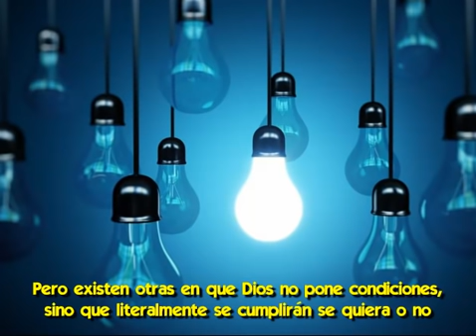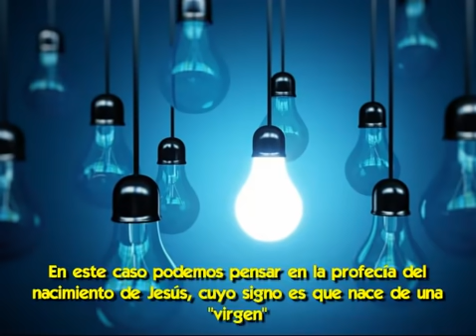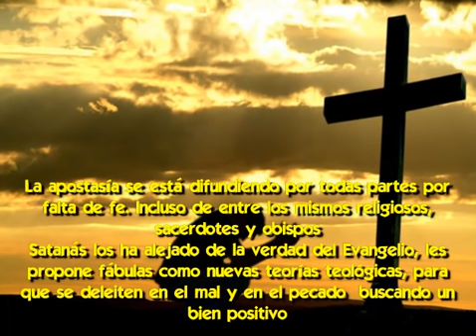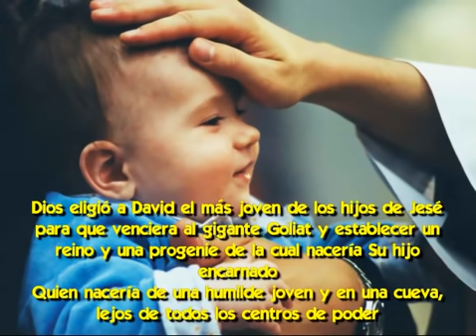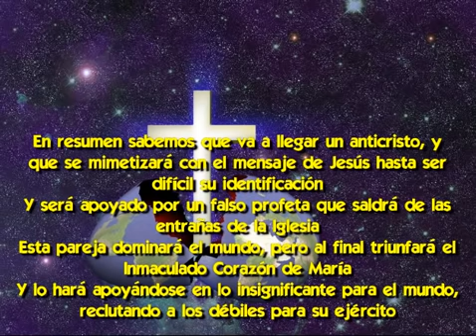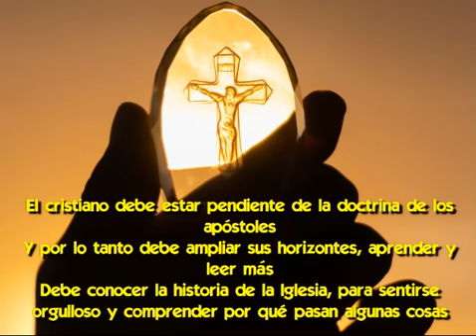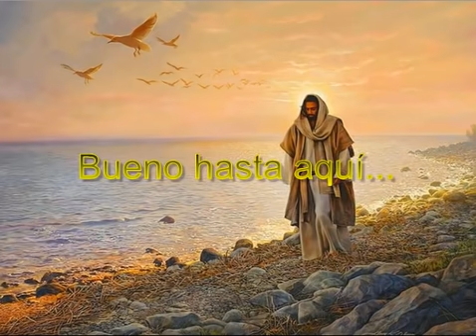Las 3 Profecías de Dios que se van a Cumplir en breve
🌟 Seguro que se cumplen porque no son condicionales.
Dios ha dado una cantidad de profecías por boca de sus mensajeros a través de la historia
Algunas están en la Biblia y otras han sido realizadas luego de terminado el período mesiánico y comunicadas a santos y videntes
En este video queremos hablar sobre las tres profecías que no son condicionales, que se van a cumplir, y que deberías tener muy claro para pensar respecto al futuro

💡 El texto completo de este video y los links que se mencionan los puedes encontrar acá

Si bien las profecías de Dios son anuncios de situaciones que vendrán, no necesariamente suceden todas
¿Por qué no suceden unas y otras sí?
Porque a veces las profecías son condicionales
Es decir que Dios pone en labios del hombre lo que podía pasar, si los hombres no hacen las cosas bien, o si no se arrepienten, o hacen penitencia.

Tal como sucedió en Nínive cuando fue enviado Jonás.
Allí no sucedió la destrucción de Nínive, y no por error del profeta, sino porque las personas que lo oyeron cambiaron su forma de vida, y recordaron que Dios debía ser su centro.
En cambio en otros casos las personas no escuchan y los males suceden.
De tal modo que existen unas profecías que pueden modificarse si las personas hacen lo que se les pide.
Y estas podríamos llamarlas profecías condicionales.

Pero existen otras en que Dios no pone condiciones, sino que literalmente se cumplirán se quiera o no.
A estas profecías las podemos catalogar como no condicionales
En este caso podemos pensar en la profecía del nacimiento de Jesús, cuyo signo es que nace de una "virgen".
Otras con cuando Jesús predice la destrucción de Jerusalén o su segunda venida.
Y hay otras como las que Jesús dice a Santa Margarita Alacoque, que Él va a triunfar a pesar de sus enemigos.
Cosa que también el libro de Apocalipsis nos recuerda y eso le da credibilidad a la palabra del vidente

Y hay 3 profecías repetidas a través de las escrituras y los videntes que no son condicionales, que ocurrirán si o si.
Una es la del arzobispo Fulton Sheen, que fue un personaje muy conocido a mitad del siglo XX por sus prédicas en la televisión.
En 1950 expresó lo siguiente:
"Estamos viviendo en los días del Apocalipsis, los últimos días de nuestra era.
Las dos grandes fuerzas del Cuerpo místico de Cristo y el Cuerpo místico del anticristo están empezando a elaborar las líneas de batalla"

Y habla también del secuaz del anticristo:
"El falso profeta edificará una religión sin cruz. Una religión sin un mundo por venir. Una religión para destruir las religiones. Hará una iglesia falsa.
La Iglesia de Cristo (la católica) será una. Y el falso profeta va a crear otra.
La falsa iglesia será mundana, ecuménica y mundial.  Va a ser una federación de iglesias.
Y las religiones formarán algún tipo de asociación global.
Vaciadas de todo contenido divino, será el cuerpo místico del anticristo.
El cuerpo místico tendrá su Judas Iscariote, y él será el falso profeta. Satanás lo reclutará de entre nuestros obispos."

Este texto recuerda lo que la masonería busca, una religión licuada
Y en algunas otras profecías relacionadas al Papa angélico, se menciona precisamente de que antes que venga este, habrá un Papa Judas.

Y Mons. Sheen también nos dice cómo reconocer al anticristo,
"El anticristo no será llamado así; de lo contrario no tendría seguidores.
Él no va a usar medias rojas, ni vomitar azufre, ni a llevar un tridente, ni agitar una cola con forma de flecha como Mefistófeles en el Fausto.
Esta mascarada ha ayudado a convencer a los hombres que el diablo no existe.  Porque cuando nadie lo reconoce, más poder que ejerce"

De esta forma Sheen plantea que el anticristo debe ser tan parecido a Jesús para que pueda ser confundido con Él...